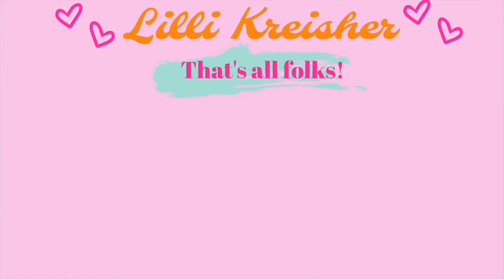TRAVEL VLOG| First time flying in a plane, trip to Pennsylvania!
My New York vlog should be uploaded in a few days!